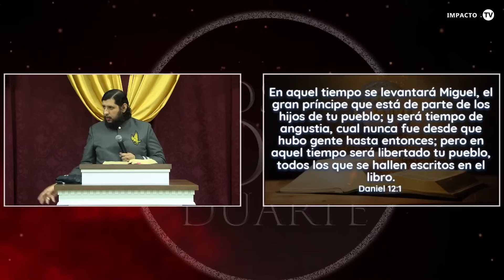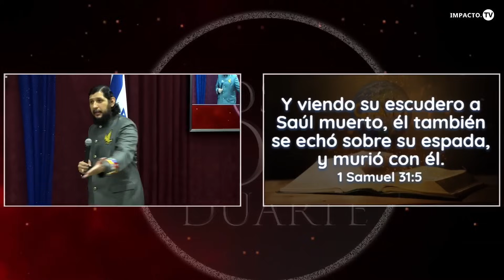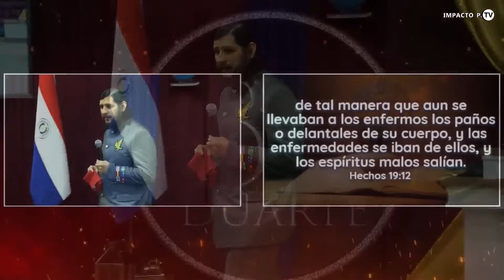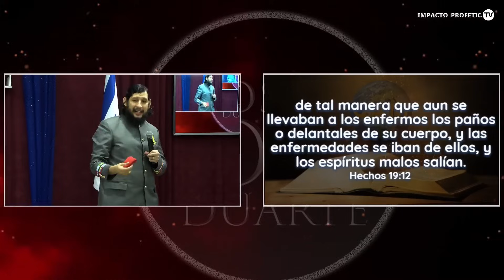🪶COMO VENCER EL SUICIDIO Y LA DEPRESION | SERMON DEL MONTE | APOSTOL JOSE DUARTE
Cada semana el Apóstol José Duarte trae una palabra inspirada en la revelación del Espíritu Santo y cimentada enCada semana el Apóstol José Duarte trae una palabra inspirada en la revelación del Espíritu Santo y cimentada en la palabra profética mas certera: La Biblia. Estos mensajes no solo están dirigidas para el pueblo Cristiano, sino que han ayudado a tantos a superar esas circunstancias trayendo un verdadero cambio en sus vidas!

En FACEBOOK -

 / apostoljosed.  .
en INSTAGRAM  -

 / apostoljose.  .

 / apostoljosedu.  .

Ayúdanos a seguir siendo canal de bendición al pueblo hambriento de tu palabra